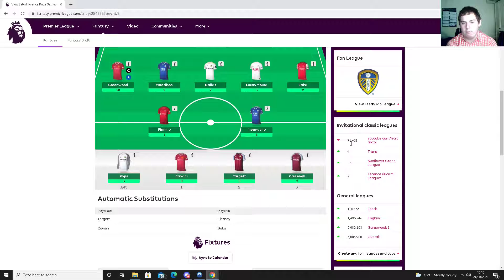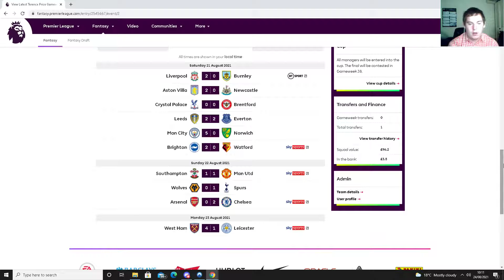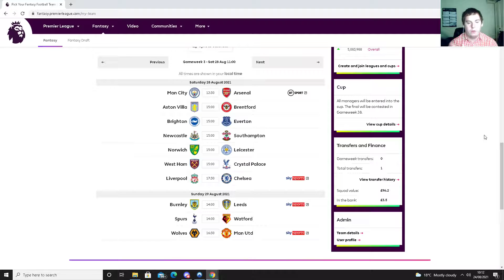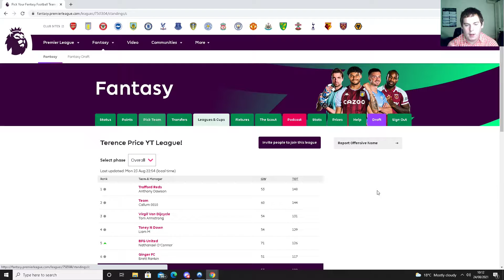FPL Gameweek 2 Review (2021/2022 Season)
Today i review my Fantasy Premier League (FPL) Squad for Gameweek 2 and have a quick look at the upcoming Gameweek 3, Will be making a few Transfers over the next few Gameweeks to improve my Squad further!